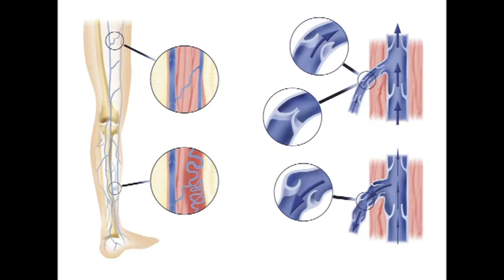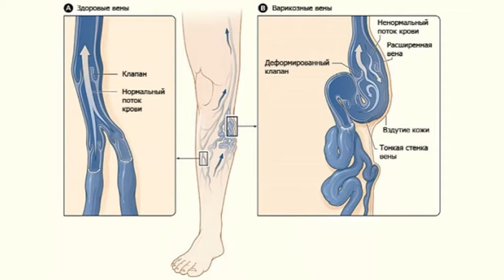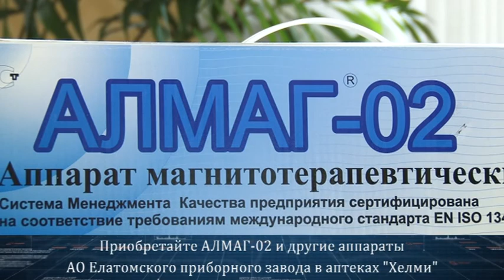Семейный доктор 29.06.16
С давних времен такие врачи как Гиппократ, Авиценна, Гален и Парацельс безрезультатно пытались лечить варикоз. Что такое варикозная болезнь и какие сегодня есть возможности для её диагностики, обсудим с заведующим отделением сосудистой хирургии, кандидатом медицинских наук Александром Беллером.